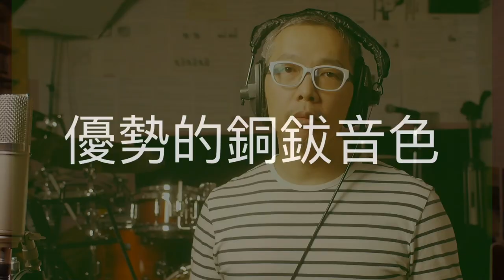電子鼓推薦 ATV EXS-2 MKII 入門到中間價位區間的高C/P值選擇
影片中使用器材：
ATV EXS MKII 電子鼓